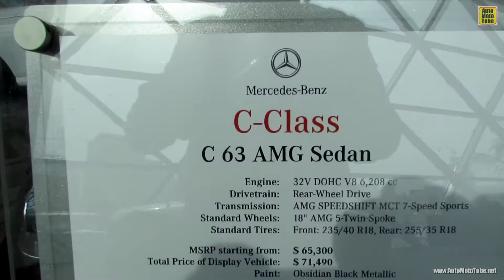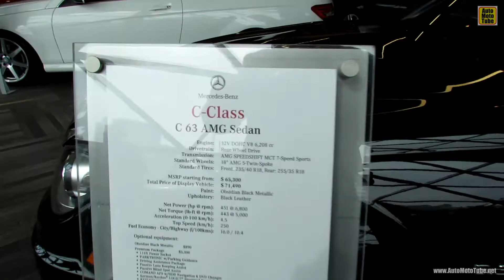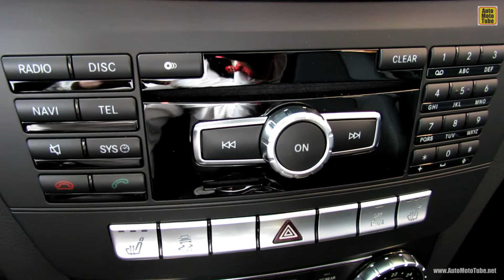2013 Mercedes-Benz C63 AMG Sedan - Exterior and Interior Walkaround - 2013 Ottawa Auto Show